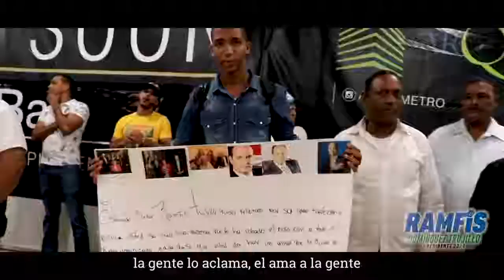Ramfis Domínguez Trujillo presenta video el pueblo con Ramfis